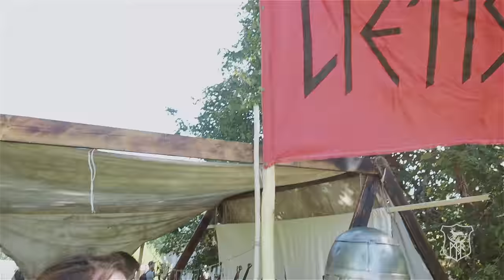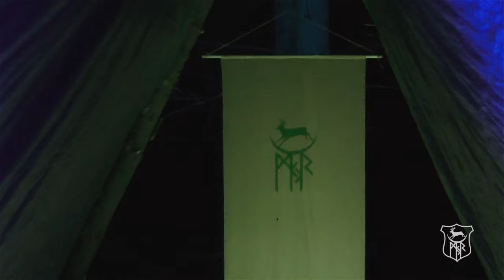Mėnuo Juodaragis XIX — festivalio video // 2016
Official aftermovie of the MĖNUO JUODARAGIS XIX festival, held during August 25-28, 2016, on the magic wild Dūburys island, Lithuania.
Oficialus vaizdo klipas festivalio MĖNUO JUODARAGIS XIX, vykusio 2016 m. rugpjūčio 25-28 d. Dūburio saloje, Zarasų raj.

Muzika: Esatis, Vėjopatis.
Filmavimas ir montažas: Tomas Gorbačas, Viktor Arch, Robertas Matusevičius.